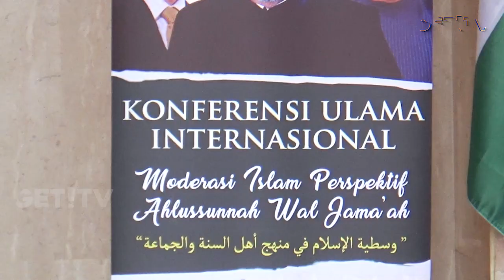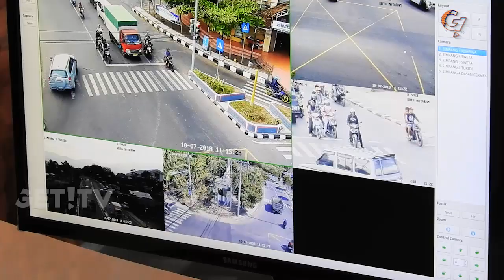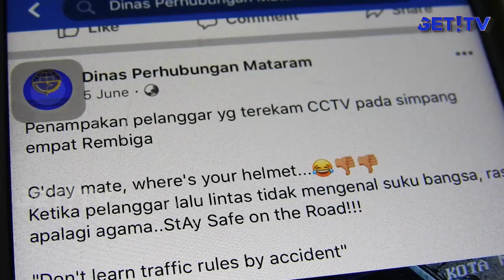GET! NEWS | 27 JULI 2018 | GET! TV